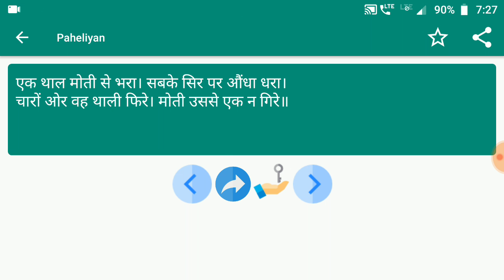Paheliyan #338 | पहेलियाँ | मजेदार पहेलियाँ | Paheliyan in Hindi | पहेलियाँ हिंदी में | study Rojgar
20lucent important  gk for Govt. Exam

majedar paheliyan
jasusi paheliyan
dimagi paheliyan
mushkil paheliyan
bacho ki paheliyan
Puzzle paheliyan
New paheliyan